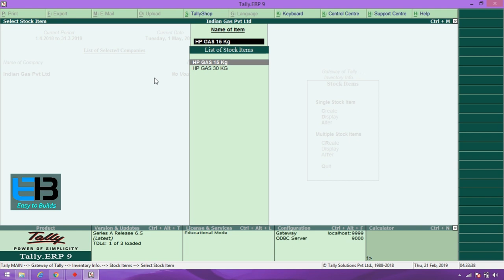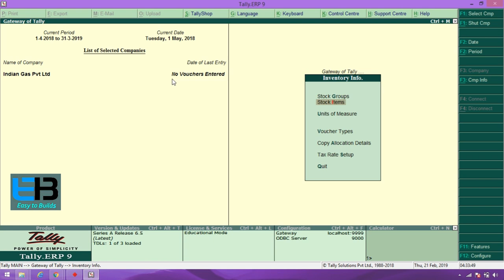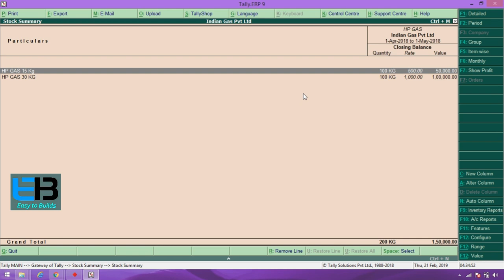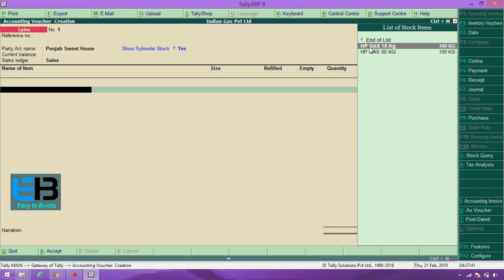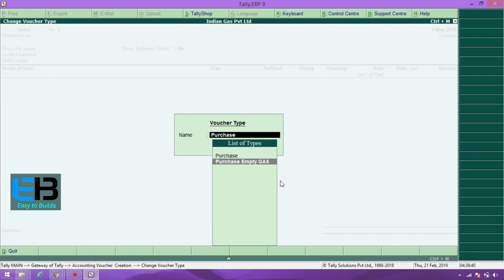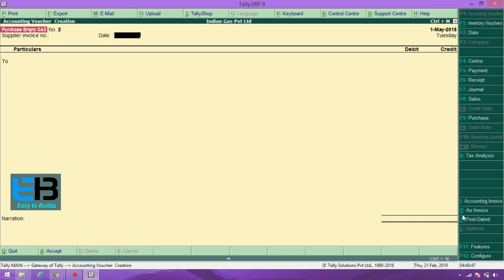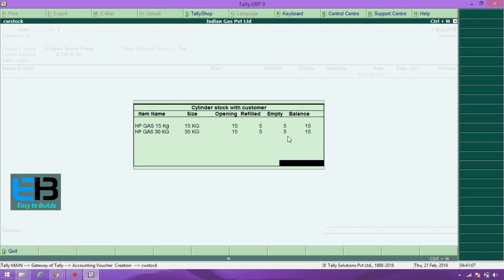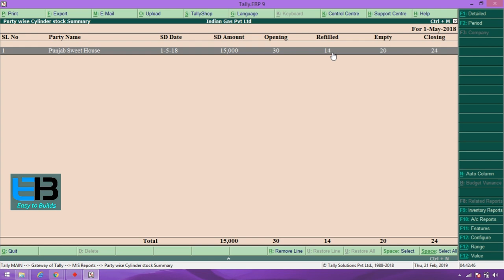Gas Agency Software with Tally.Erp 9 |Gas Managment Accounting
Call For Demo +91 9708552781
Gas Agency developed  Modules in tally software full complete accounting and inventory package watch this videos how to manage gas agency dealer full explain how to work  this ERP Modules..

gas agency modules
gas agency software
gas software
cylinder gas
gas cylinder
cylinder modules
cylinder software
gas management